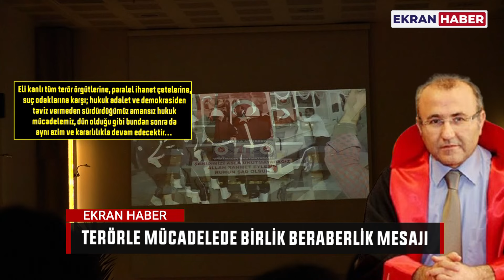Şehit Savcı Kiraz’ın adı Bakırköy Adliyesi’nde yaşayacak!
Bakırköy Adliyesi’nde şehit Cumhuriyet Savcısı Mehmet Selim Kiraz'ın anısını yaşatmak için kütüphane yapıldı. Kütüphanenin açılış törenine Adalet Bakanı Yılmaz Tunç’ta katıldı…Savcı Mehmet Selim Kiraz kütüphanesindeki hatıra köşesinde bulunan, SİHA maketiyle verilen mesaj da dikkat çekti.